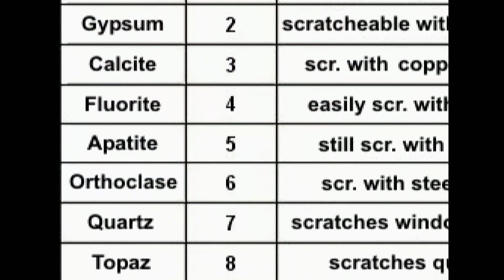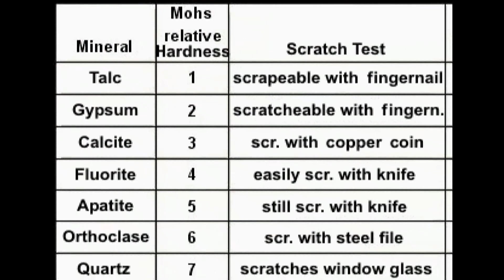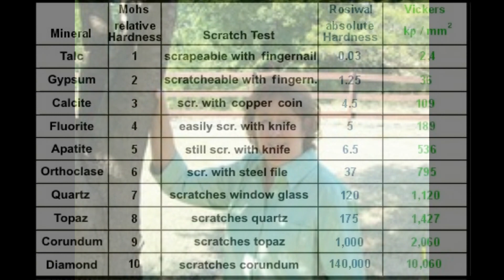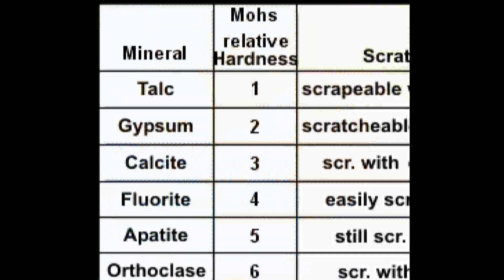Mohs Hardness Scale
Mohs Hardness Scale Lyrics
I see a rock sittin' there, how hard is it? I use the Mohs Hardness Scale (ooh, ooh, ooh) There is talc, gypsum, calcite, and fluorite too. So I'm like, Mohs Hardness Scale
Talc, and gypsum can be scratched by a finger nail. But calcite can be scratched by a copper penny. Fluorite and apatite can both be scratched with a steel knife. Hmmm but orthoclase is with window glass. Go run tell your science teacher!
Now I know that quartz can scratch a window glass and topaz can scratch quartz and corundum to topaz oh yeaaa and diamond can scratch all the other ones. Ooo it's a 10 yea...just that you should know! Oooh I got some news for you, you better use it right now.
Now rocks, rocks, rocks why'd you wanna wanna scratch so hard (so hard, so hard, so hard) I tried to tell my teacher but she told me this is one for the scale (the scale, the scale, the scale) yes she did, yes she did.
Ooh WHY?
Ooh WHY?
Ooh WHY? ROCKS?
Ooh You're hard oh yes you are...OOOOOH!!!
Apatite, orthoclase, quartz, topaz, ooh, corundum (And diamond) And now there's one through ten of the Mohs Hardness Scale, let's use it, Mohs Hardness Scale